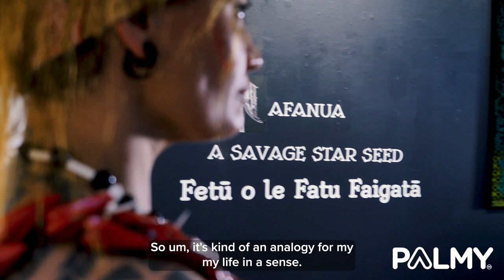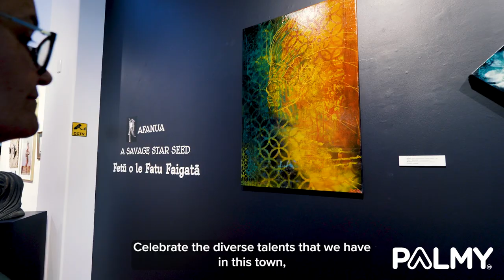So'otaga Tilomai Jennifer Tonumaipe'a Farrell-Taylor - Palmy People | Palmerston North City Council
So'otaga Tilomai Jennifer Tonumaipe'a Farrell-Taylor is a proud Palmerstonian, and our first Pasifika Artist in Residence.

Her art tells the story of who she is, and she wants to encourage more people into pursuing art.

As we plan Palmy’s path for the next decade, she’s keen to see Council and our city embrace the arts more.